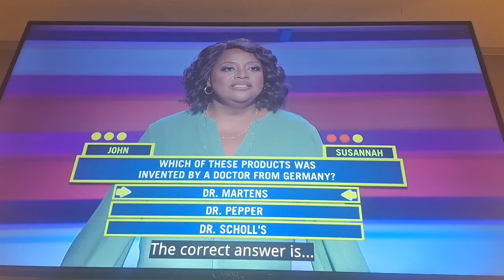Best Ever Trivia Show John Wins $10,000 On The Ultimate Trivia Challenge For The 2nd Time